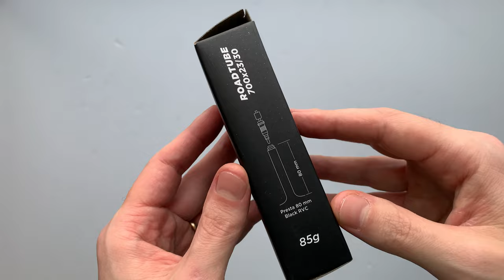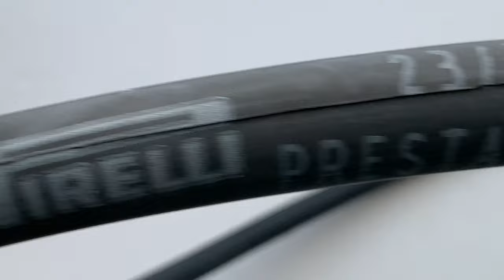Pirelli RoadTUBE Kerékpár Belső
A Pirelli Roadtube prestaszelepes belsők hagyományos butyl gumiból készültek, mégis szuperkönnyűek. 23/30-622-es méretben érhetőek el 48 vagy 60 mm-es szelephosszúsággal.

Súlya: 85 g
Szelep típusa: Presta (szingó) RVC